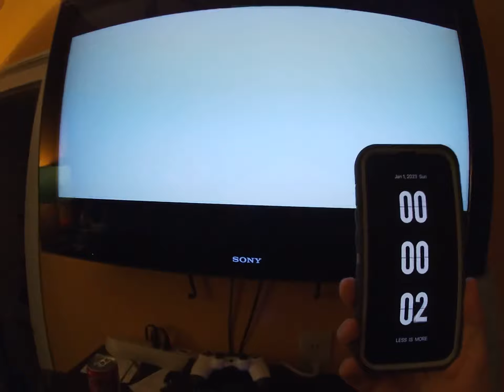Iron Man snaps into 2023 perfectly Timed! Happy New Year!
Since 2021 began at New Years I failed at this but this time I finally did it. Happy New Year 🎊